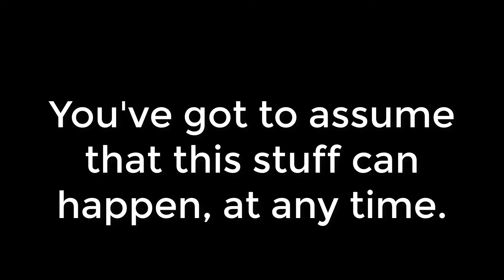Burke's Barks about Dogs Running into Traffic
Burke's Barks shows a real scenario regarding real life dog training, where a cat was on the other side of a fence gate, and when the gate was opened, the cat bolted across the street.  Imagine if you didn't check first, and your dog chased the cat into traffic.